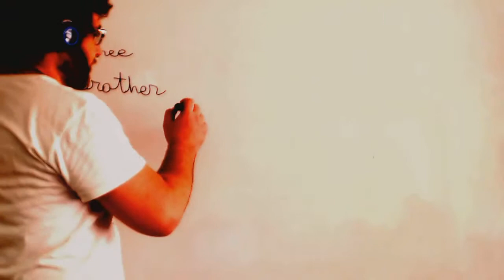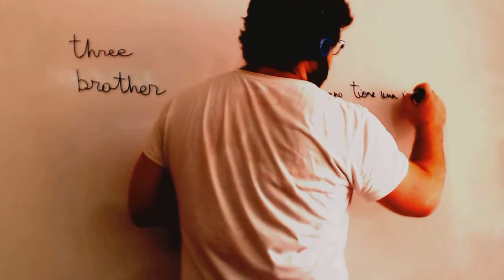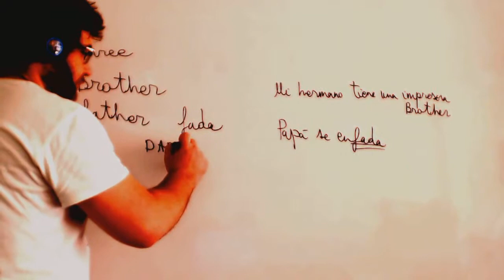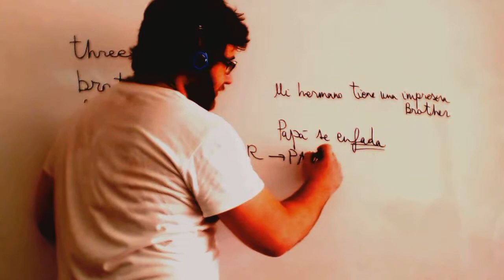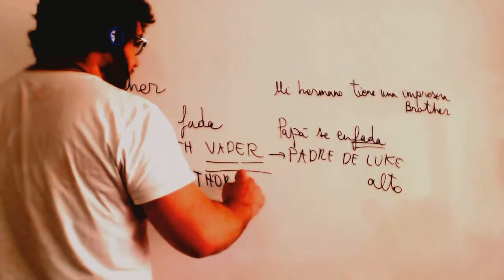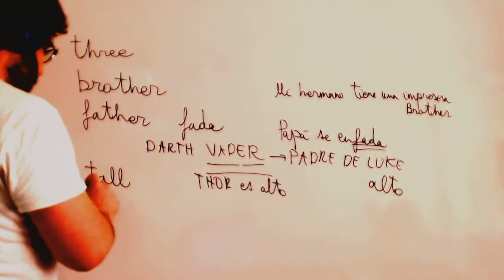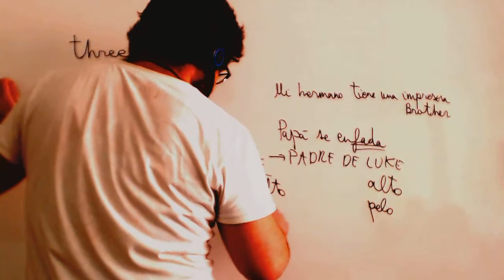Aprender vocabulario Ingles Frances Aleman Idiomas Academia Usero Estepona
Aprender vocabulario Ingles Frances Aleman Idiomas